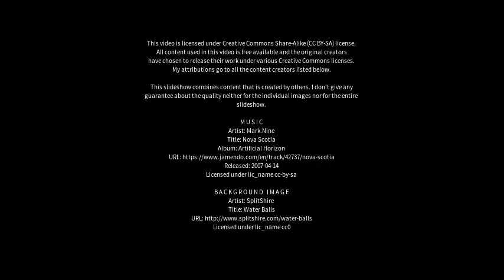Best places to visit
Best places to visit - Piracanjuba (Brazil) Best places to visit - Slideshows from all over the world - City trips, nature pictures, etc.